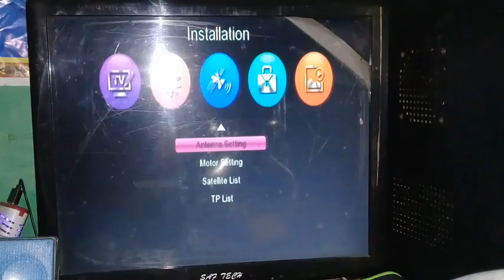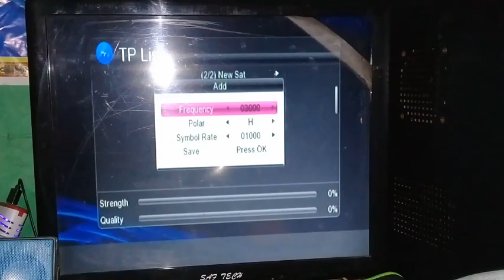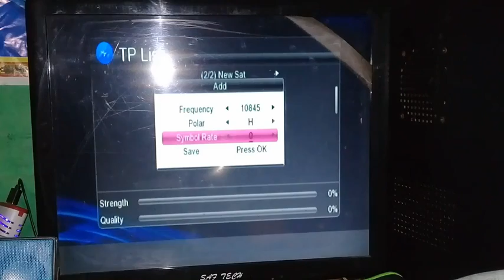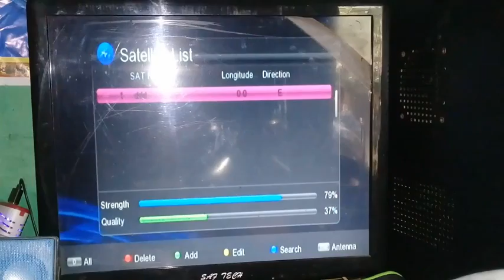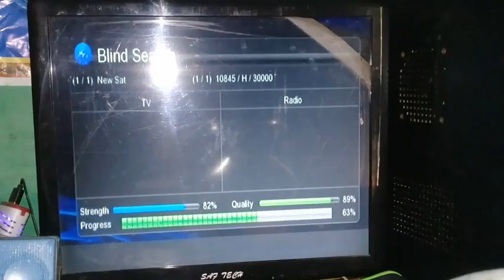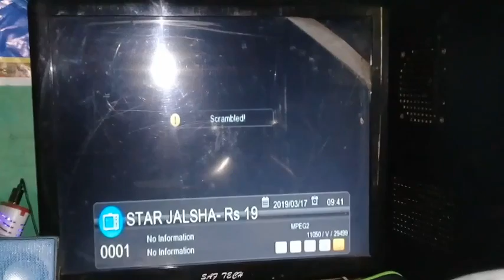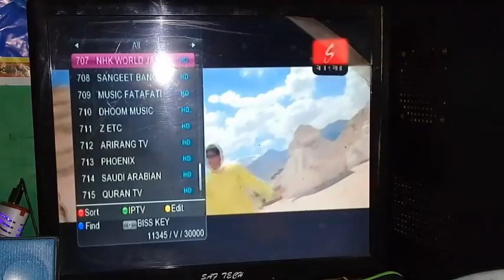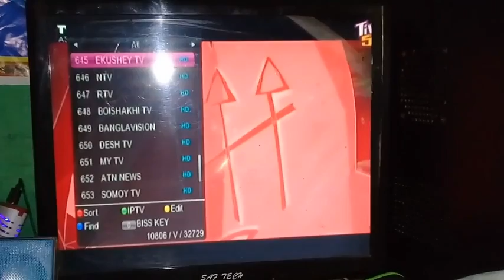Update কি ভাবে বঙ্গবন্ধু স্যাটেলাইট ট্রেক করবেন , নতুনদের জন্য । Bangabandhu satellite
Update 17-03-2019 দেখুন কি অবস্থায় আছে বঙ্গবন্ধু স্যাটেলাইট Bangabandhu satellite